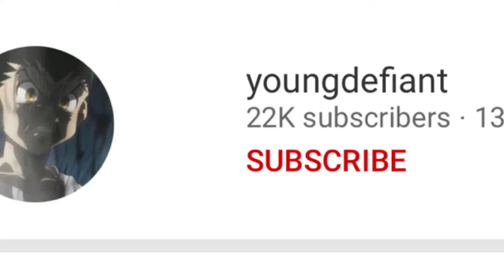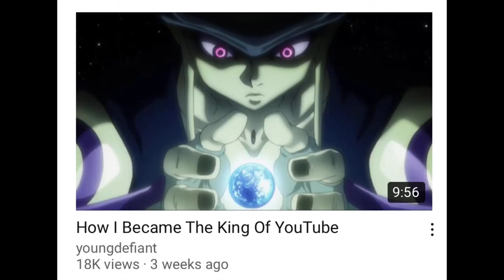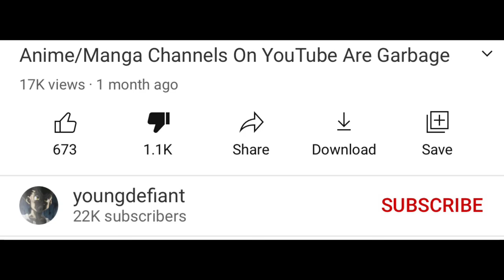YoungDefiant Needs To Chill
Haven’t been uploading a commentary video in a while so here ya go.